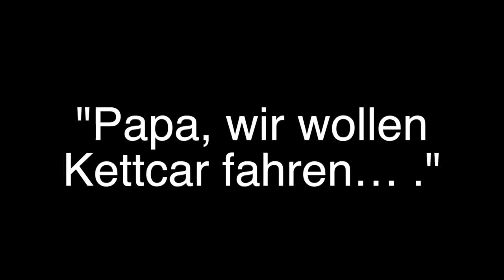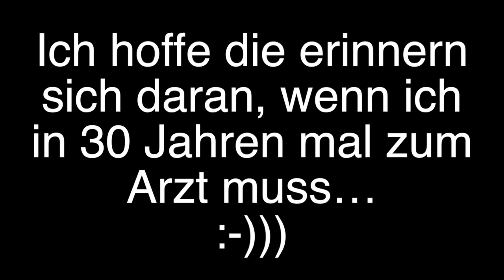Berg Gokart / Buddy ADAC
Abschleppen mit Kettcars